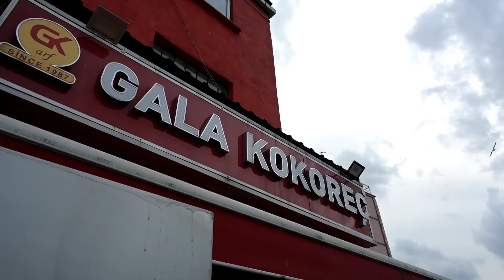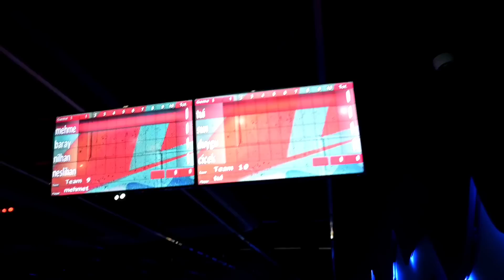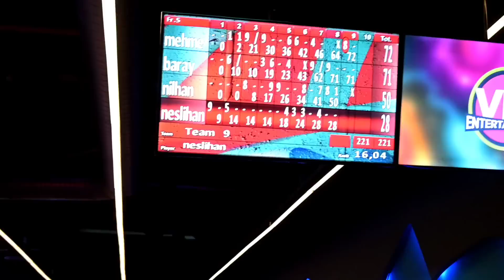Istanbul Vlog. Dumanis on Tour. Was Kostet Bowlen in Istanbul. Food Tour. Kokorec..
Was kostet Bowlen in Istanbul. Food Tour...

Tiktok täglich live Gerne Folgen. Mtcars111

Küss Eure Herzen ♥️ ❤️ ♥️